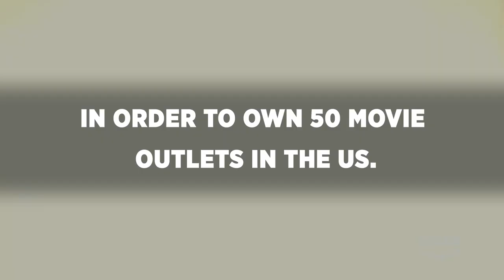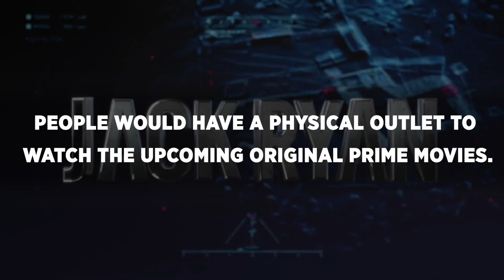Google To Launch AI Speakers With Display & Amazon Jumping In Movie Theatre Business | Systweak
Google is aiming to quash the smart speakers market, with its conventional increase in its sales in the first quarter of 2018. The company will launch an AI smart speaker with a display. Amazon is said to be in conversation with cinema chain Landmark Theatres, containing 50 physical movie outlets in the US.